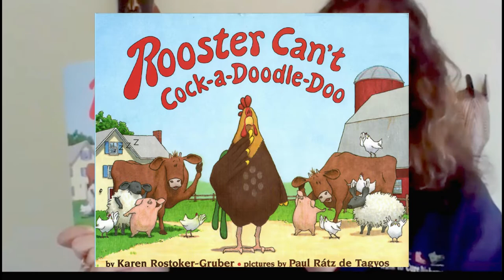"Rooster Can't Cocka-Doodle-Doo" Read Aloud by Karen Rostoker-Gruber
Rooster has a sore throat and can't cockadoodle-doo. Farmer Ted is sleeping, and there's no one to gather the eggs, milk the cows, sheer the sheep, and feed the pigs. Rooster needs help and fast.

Read aloud by the author herself, Karen Rostoker-Gruber tells us the hilarious  tale of a barnful of laughs guaranteed in this fun-filled book about friendship and cooperation. Animated by Jason D Williams for "The Storytime Show with Story J," 2021, Magnolia and Oak Studios.

See more stories by Karen and Maria at Karenrostoker-gruber.com
And you can purchase her new book "A Crowded Farmhouse Folktale" here!

Be sure to check out the downloadable activities too!

Rooster Can't Cock-a-doodle-doo
Written by Karen Rostoker-Gruber
Illustrated by Paul Rátz de Tagyos
Published by Dial Books for Young Readers, 2004.

Animation by Jason D Williams for "The Storytime Show with Story J"